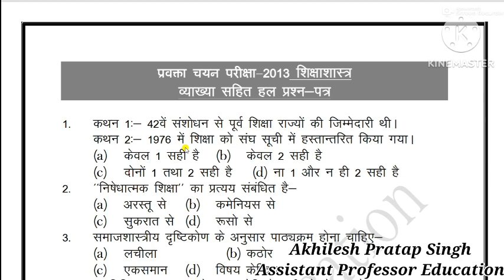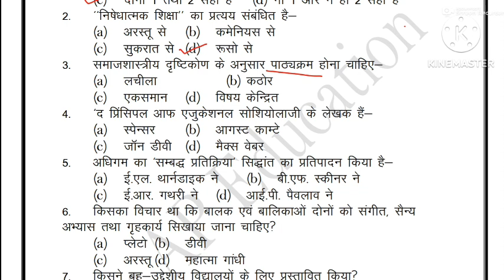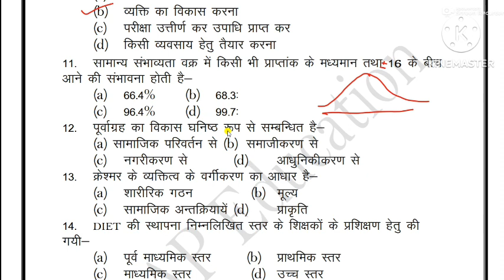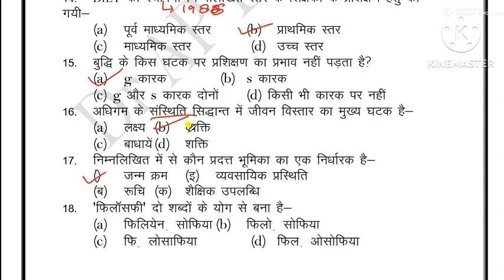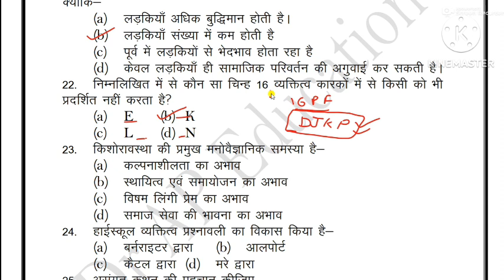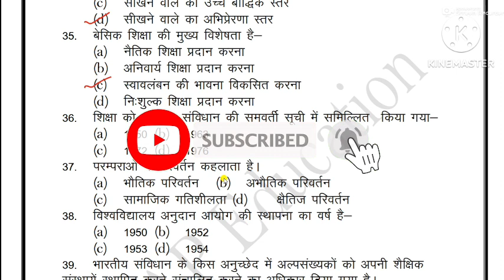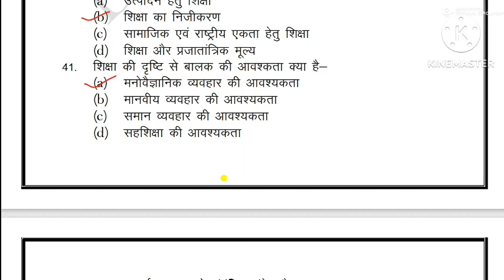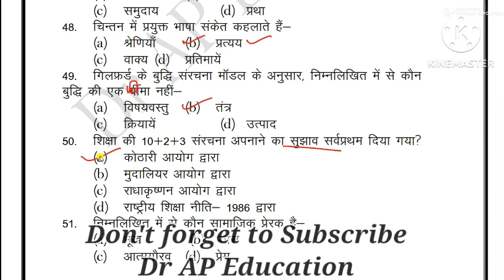Education Previous Year Question Practice-03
Education Previous Year Question Paper Practice-03
@Dr AP Education
पीजीटी शिक्षाशास्त्र की तैयारी के साथ-साथ शिक्षाशास्त्र बी.ए. Ist year Ist पेपर व डीएलएड तथा NTA NET EDUCATION के लिए उपयोगी
व्हाट्सएप ग्रुप से जुड़ने के लिए लिंक पर क्लिक करिए।।
पीजीटी शिक्षाशास्त्र विषय से सम्बंधित प्रवक्ता भर्ती की तैयारी से सम्बंधित

यह वीडियो आप सभी वे छात्र जो डीएलएड, शिक्षाशास्त्र स्नातक,परास्नातक,व जो NTA नेट EDUCATION सब्जेक्ट  से देना चाहते है व CTET व UPTET व सुपर टेट की तैयारी कर रहे है,उनके लिए यह वीडियो व यह चैनल बहुत उपयोगी सिद्ध होगा जिसमें विश्वविद्यालय की पूर्व परीक्षा के प्रश्न ,नेट एजुकेशन के पूर्व प्रश्न ,PGT की पूर्व की परीक्षा के प्रश्न के साथ डीएलएड की पूर्व परीक्षाओ में पूछे गए प्रश्नों को शामिल किया गया है।।
जिससे आपको निश्चित सफलता प्राप्त हो सके।
अन्य सहयोग के लिए  मेरे 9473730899 व्हाट्सएप नम्बर पर मैसेज कर सकते है।
जय हिंद#pgt_education
 @Dr AP Education